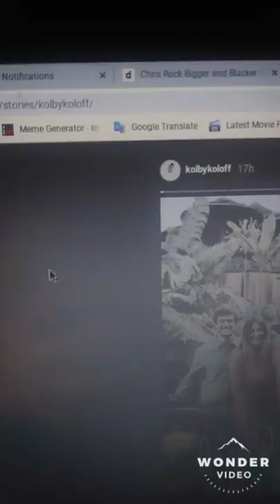Renditional Recreation: "Save Yourself" By Kolby Koloff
Got more other stuff coming soon
dont be surprused if you see these more in the next few days im trying to clear storage on my phone right now.

LYRICS

Noooooo
Noooooo
Noooooo
Noooooo hoooo

Girl you and toddlers
In the same picture
Makes my brain
Make a feelings mixture
Of Half i cant explain
Half falling for your entire
One look at you
Can instantly ignite the fire

Falling like sinking to the bottom
Feeling like drowning
In the ocean by myself
Im Starting to worry
Im not hating a single thing i see
But if you are the air and the peace
You can Help me by letting me

Letting
Letting me
Save myself
By Letting
Letting me
Save myself
By Letting
Letting me
Save myself

I love ya kolby
But gurl lemme breathe
breathe

Letting
Letting me
Save myself
By Letting
Letting me
Save myself
By Letting
Letting me
Save myself

breathe

You are a gorgeous
Looking Girl already
But When i see carry one
Beauty multiplies by 133

Your curing my fears
But not ready for you
to whisper in my ears
When your song plays on my phone
Im already unleashing happy tears

i can see what you see
My fever is rising
To wish i wasnt
The one in your arms
Means im lying

When it comes cuteness extreme you the queen
I wanna wake up before im lost in a daydream

Im not down and out but

Let me
Let me
Save myself
By Letting
Letting me
Save myself
By Letting
Letting me
Save myself

Letting
Letting me
Save myself
By Letting
Letting me
Save myself
By Letting
Letting me
Save myself

Breathe

Cause what you doing now
Is already precious
Im not suggesting replacing
With someone so vicious
But someone that pretty
And with a little cutie
Its a magical thing
Its just too much for this special human being
Came dodging out
like the dodger blue
So unexpected
Roger clemens throwing the curveball
Wasnt what i expected
Im growing a fanboy crush
On you kolby, of some kind
Just take it easy
Before cupid snipes me
In the backside of mind

And lemme

Let me
Let me
Save myself
By Letting
Letting me
Save myself
By Letting
Letting me
Save myself

breathe

Letting
Letting me
Save myself
By Letting
Letting me
Save myself
By Letting
Letting me
Save myself

Breathe

Kolby
Bolky
Brayday
Keep up and Ill be
Looking at you
Like you do at tom brady

Original Lyrics By Carly Lind
Tune : "Baby" by Justin Beiber

(instrumental credit and original song credit and all rights goes to Justin Beiber and i do not own this beat or this song. this is for being nice to someone purposes only, made for fun.)

I only threw a few sentences in there to sync with the beat. but again. im just signing it. for fun!!! lol

but its an attempt i wanted to make for my new project.

ever since cimorelli has been in nashville, lots of country artists, (really cute, females) have followed me on social media and i guess they thought i supported nashville artists. when in reality i support cimorelli no matter where they live. i dont even like country. but i guilt-ishly like Sam Hunt, Luke Bryan And Florida Georgia Line. and these girls are nice people and very kind and adorable and amazing and i didnt wanna let my love for only scary metal rap and many forms of rock stop me from showing them love.

so i take what i do with the songs for cimorelli and instead of writing my own spin on a song. i take songs these females write and put a song that matches the beat to make a "HENCE" A Renditional Re-Creation.

this is all just for fun and to support these amazing people